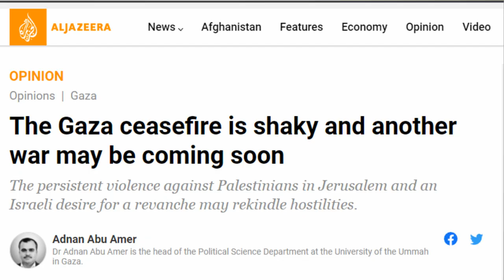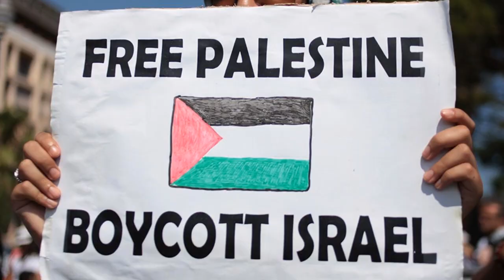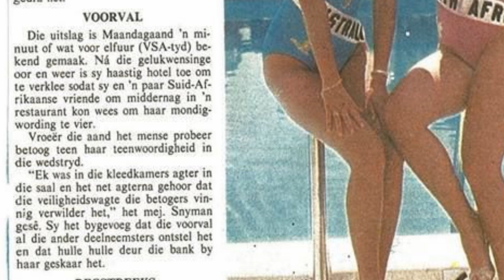Here's why South Africa should probably skip Miss Universe 2021.